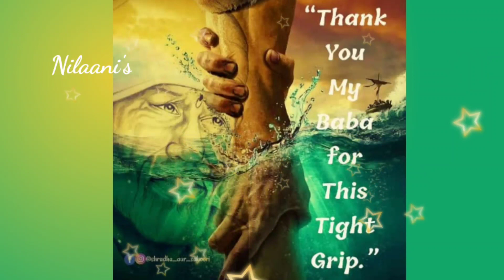உன் எதிர்காலத்தை தெரிந்துக்கொள்/Shirdi sai baba advice in tamil/Sai motivation/Saiappa words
Shirdi Sai baba Motivational Speech for successful life 👍

"Nilaani's Saibaba win Sathya Vaaku" helps you to connect with sai baba everyday with motivational speech to get a positive vibes for improving your well-being, weath & health.

With Love -- Nilaani 💙